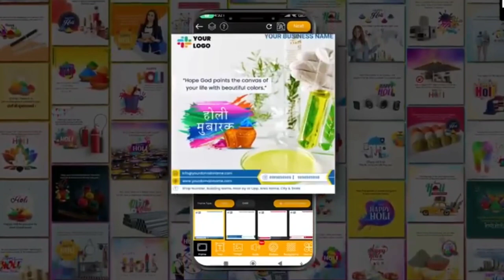A Mysterious Festival is Back! Discover What Holi is All About Today!Divinecuriosity Holi Returns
Holi Returns l
happy Holi..
your Queries -
divine curiosity
dhrma
sanatan D
dharma
Bhakti
holi kya hai
Holi kyo manate hain
holi kyo khelte hai
hindi holi
holi hindhi
adhyatmik Gyaan...
Aa gayi hai
Aap sab
Seth log
Acvians ki special demand par humari purani
style mein
HOLI RETURNS
Jaldi se jaldi ...
bhidio dekh
holi kya hai
holi ritarns for yoga
holi kese manate hai

holi song
holi
holiday full movie
holi khele masane mein
holi gana
holi song hindhi
holi geet

h
w
hat is
a holi
what
 is the sci
ence of hol
i
holi ka
 tyohar
 ka
dharm se koe sam
bandh nahi hai
yah ak samajik gatna hai..
jisme mukti ka maarg khoja hata hai ...

tanni ne samabhala
Becharo ko ek saath bukhar padh gaya
Divine curiosity
Holi 2023
best holi videos
holi color removal video
holi color video
holi funny videos
holi hai
holi kab hai
holi mummy
holi school scene
school water holi scene
Ashish chanchlaniHappy HoliHappy Holi returnsashish chanchlani funny videoashish chanchlani holi videoashish chanchlani new videoashish chanchlani vinesashish holi videoholi friendashish holi face wash